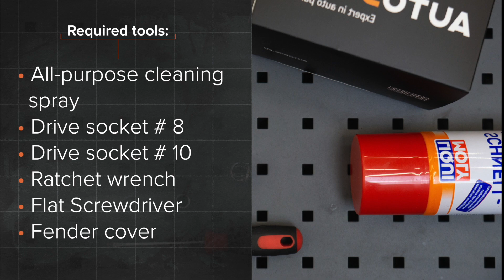Jak wymienić filtr paliwa VOLVO V50 1 (P12) [PORADNIK AUTODOC]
Jak wymienić filtr paliwa w VOLVO V50 1 (P12) 1.6 Kombi 12.2003–12.2012 [PORADNIK AUTODOC]

Filtr paliwa w samochodach VOLVO S40 II (MS, 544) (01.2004–12.2012) / VOLVO C30 –12.2012) / FORD Focus Mk2 Saloon (DB_, FCH, DH) (04.2005–09.2012) / FORD Focus Mk2 Convertible (DB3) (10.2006–09.2010) / FORD C-Max (DM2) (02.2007–09.2010) powinien być wymieniony zazwyczaj zgodnie z jedną i tą samą procedurą.

🔝 Najlepsze marki, które filtr paliwa: CHAMPION; MAPCO; DELPHI; MAHLE ORIGINAL; BOSCH

Wszystkie poradniki wideo i pdf dotyczące wymiany części w VOLVO V50 1: ściągaj i oglądaj na AUTODOC CLUB

🛠️ Narzędzia, które będziesz potrzebować na wymiany filtr paliwa:
- uniwersalny spray do czyszczenia
- klucz grzechotkowy
- śrubokręt płaski